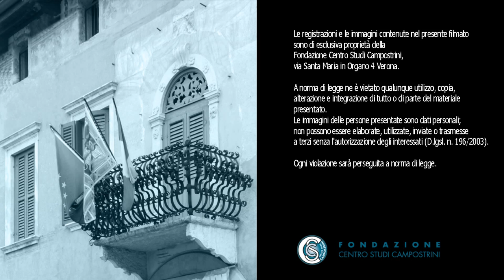6° seduta: L'eco dell'Oriente - Damiano Bondi, 01/10/2013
Dopo aver scandagliato, storicamente e teoreticamente, la concezione cristiana del rapporto uomo/ambiente naturale, e dopo aver messo a confronto questo modello con le tonalità manifestamente più religiose di alcune correnti dell'ecologismo contemporaneo, ci chiediamo adesso se e in quali termini sia possibile istituire un paragone tra tali istanze della nostra società e quella che altrettanto sommariamente potremmo definire "spiritualità orientale". Ci aiuteranno in questo compito tre studiosi: Paolo Trianni, Vinicio Busacchi e Federico Squarcini.